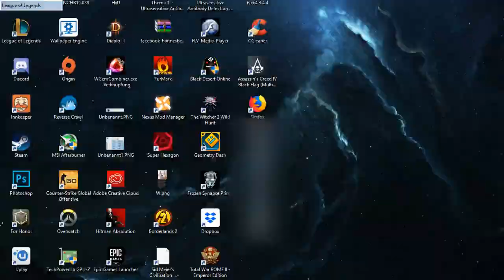UEG 2. Liga Season 6: UEF White vs Square Gaming Beer (Game 1)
Game 1 von 2 der Begegnung UEF White vs Square Gaming Beer